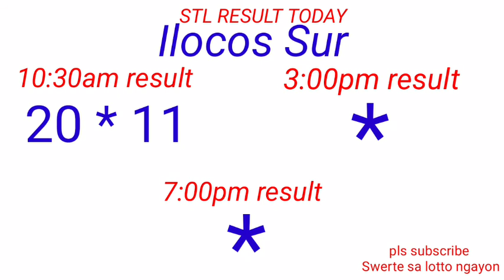STL - LA UNION,CAMARINES SUR ILOCOS SUR October 25, 2022 1ST DRAW RESULT